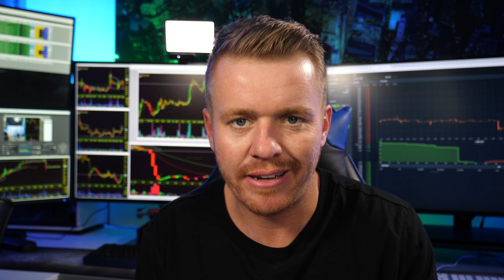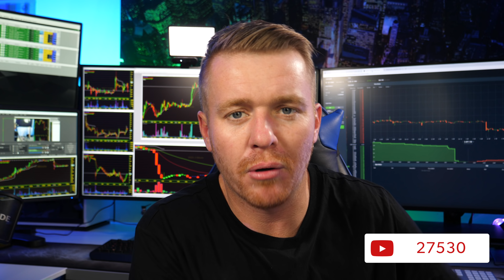MAKING DECISIONS THAT CHANGE YOUR LIFE FOREVER!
Making Decisions that change your life forever! It sounds scary right? The idea that the tiniest smallest decision can change your life as you know it forever. Maybe you're one second to late or one second to early. Theres a million different scenarios that cross our paths every single day. When that moment comes how do we know if we're making the right Decision?

FOR DAILY VIDEOS! KNOW WHEN I GO LIVE ON YOUTUBE STREAMING MY SCANNER AND TRADES!